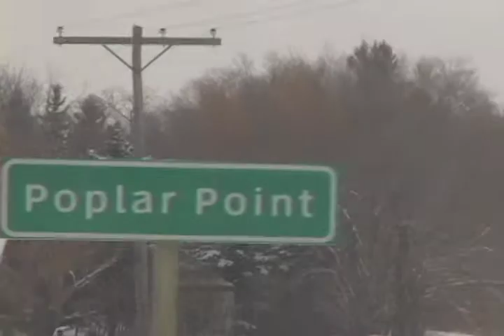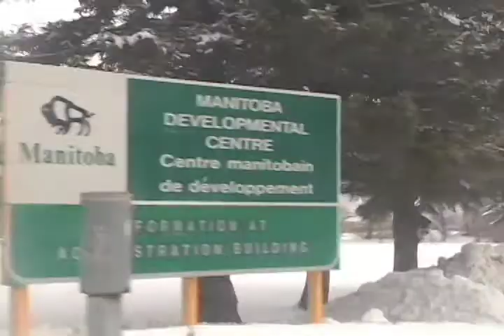I got off the Public Trustee: Valerie Wolbert's story